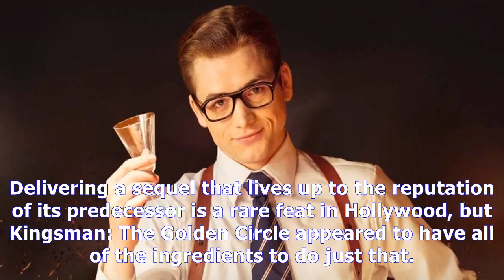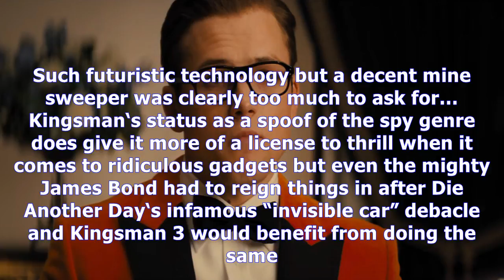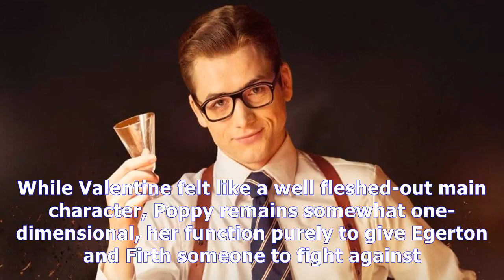MTV News - Why kingsman 2 isn't as good as the first one